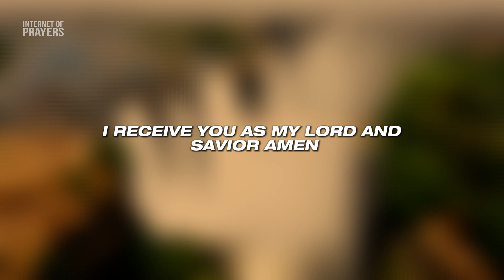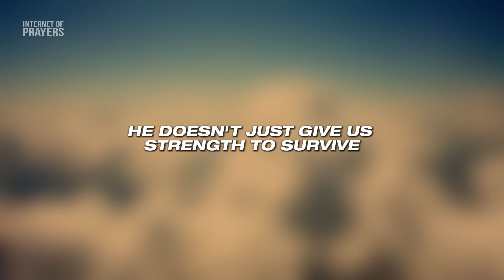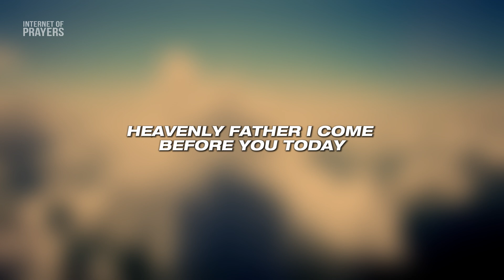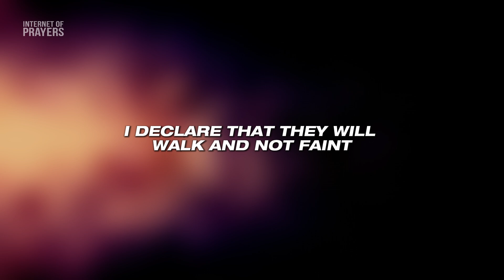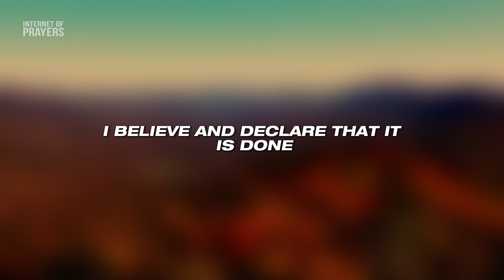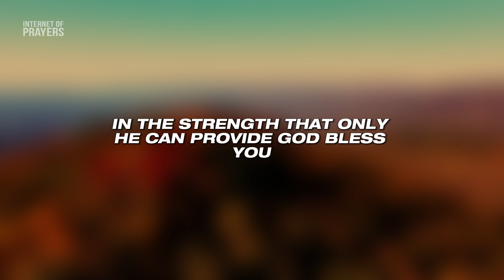Unleashing Divine Strength and Power: A Prayer for Breakthrough and Revival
Unleash Divine Strength and Power
Step into a life of supernatural strength with "Unleashing Divine Strength and Power: A Prayer for Breakthrough and Revival." This powerful prayer is designed to ignite God’s strength in your life, leading to breakthroughs, spiritual revival, and unstoppable momentum in your walk with Christ.

Receive Breakthrough and Revival
As you pray, call upon God’s divine power to break through every barrier, refresh your spirit, and revive every dry place in your life. His strength empowers you to overcome every challenge and experience a fresh move of His presence.

Walk in God’s Unstoppable Power
This prayer activates divine strength and fuels a spiritual revival that will renew your faith, elevate your spirit, and bring lasting breakthroughs. God’s power is available to you—unlock it and walk boldly in victory today!

Meta Description:
Experience God's mighty power with "Unleashing Divine Strength and Power: A Prayer for Breakthrough and Revival." Unlock divine strength and experience spiritual revival today.